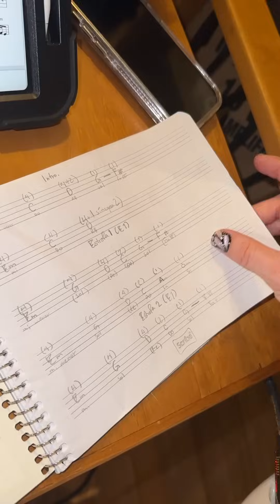Estuve practicando con el bajo a las 11pm y los vecinos nos van a correr otra vez por tanto ruido